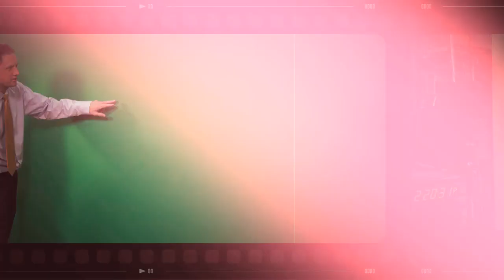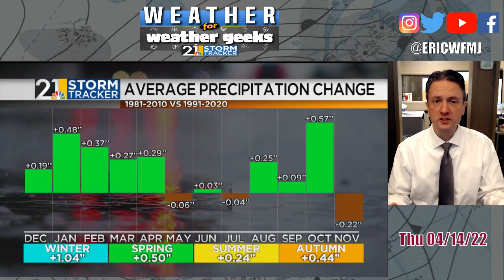Hang On To You Bonnet! "Weather For Weather Geeks" 4/14/22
00:00 Intro
00:38 Wet Spring Weather
02:13 Today's Rapid Improvement
03:26 A Windy Friday
04:30 Short-Range Outlook
05:50 Very Chilly Next Week